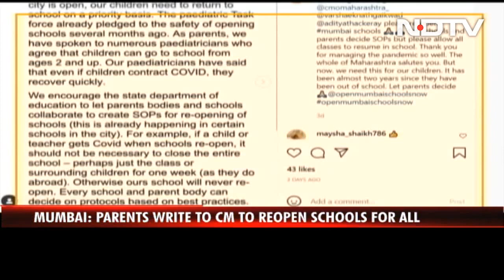On Parents' Demand, Maharashtra Considers Reopening Schools For All Classes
Maharashtra is likely to take a decision soon on reopening of schools for all grades after physical classes resumed for students of Classes 8 and above. A group of parents have written to the chief minister, demanding reopening of schools for all grades as children are being affected by the prolonged closure. Maharashtra minister Aditya Thackeray says the government hopes to reopen schools safely soon after discussing the issue with stake holders.